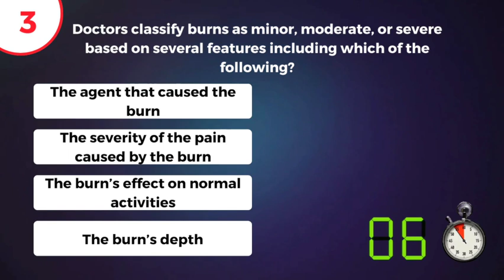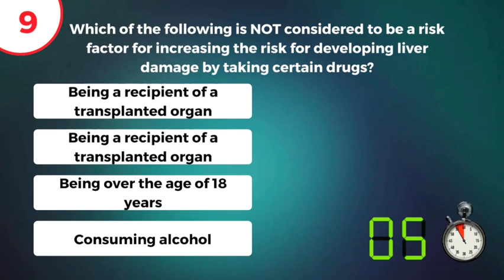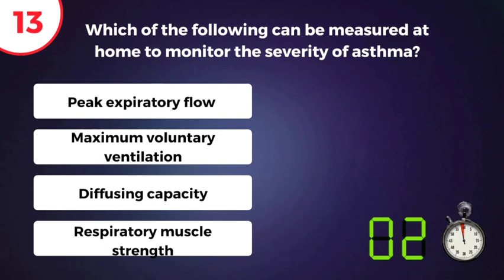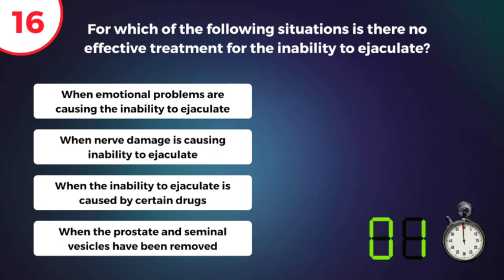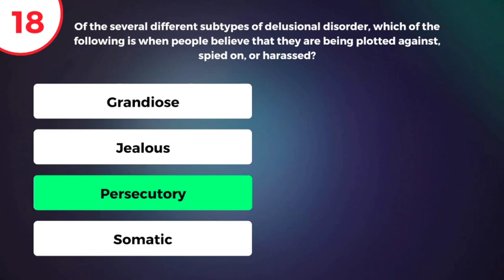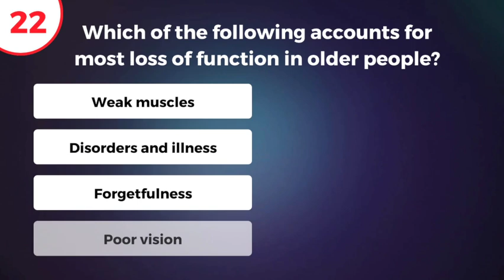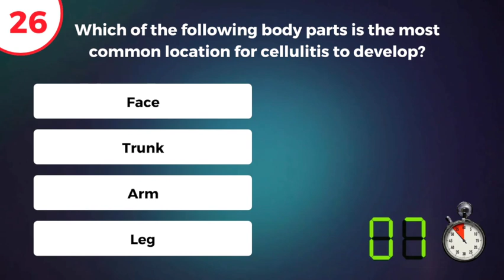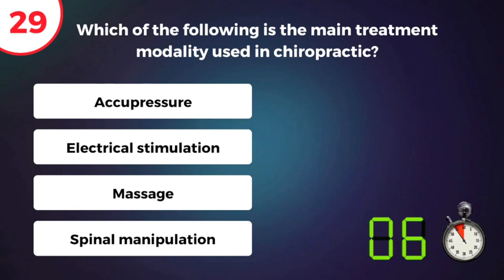30 MCQS for Medical Students and Doctors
Can you answer 30 questions about the human body?

30 interesting questions with answers all about the human body.

How much do you know about human biology, anatomy and medical terminology? If you are studying at school or college then maybe this video can help test your knowledge.

Medical students should ace this test!

Good luck on this test.

In this quiz video there are 40 multiple choice questions. 10 seconds per question. Then the answer is revealed.